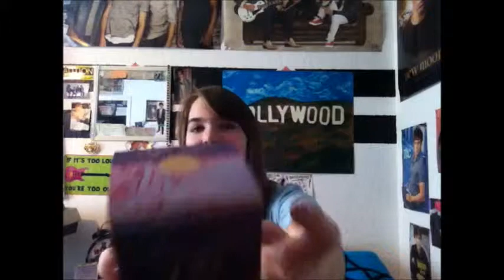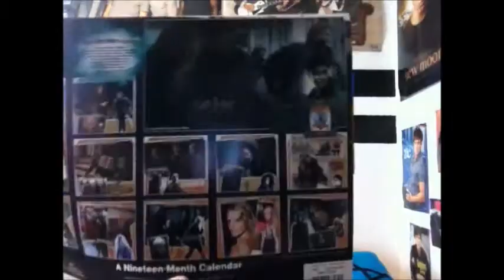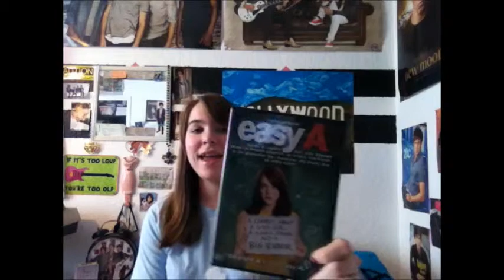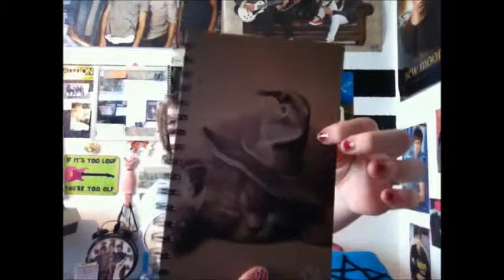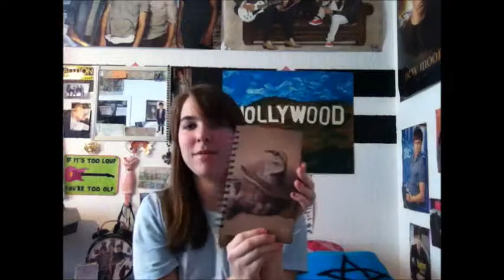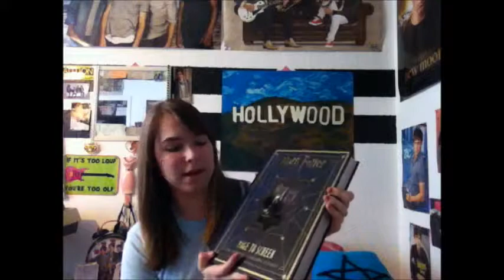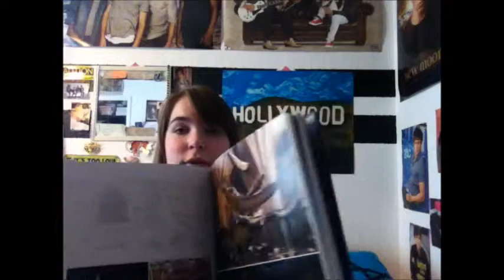"what i got for x-mas"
Merry Christmas!!! I hope everyone enjoyed their holidays ;)

OPEN ME FOR MORE RANDOMNESS